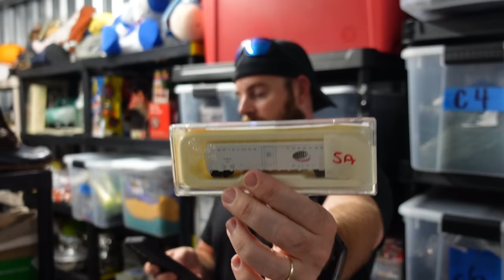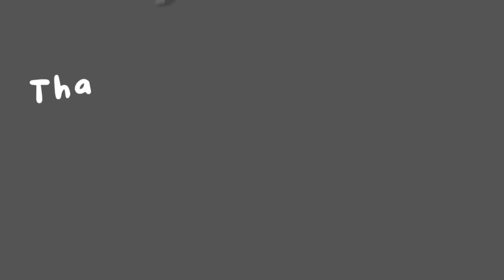Ebay woes.....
EBAY STORE LINK!